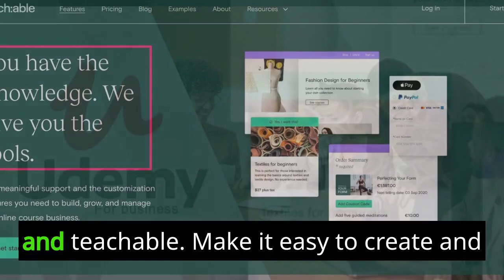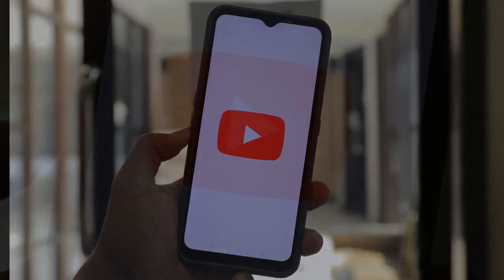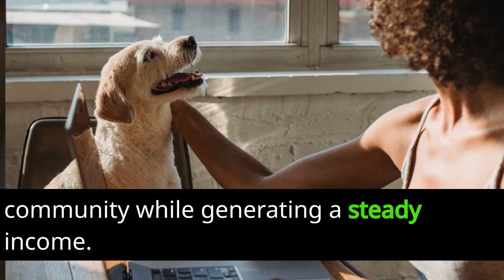5 Unique Ways to Make Money Online from Your Passion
In this engaging video, we explore 5 unique and proven methods to transform your passion into a lucrative online income stream. Discover how to monetize your skills and hobbies from the comfort of your home.
Whether you're an aspiring chef, a fitness enthusiast, an artist, or anyone with a passion, these strategies will guide you toward financial success doing what you love. Don't miss out on these game-changing opportunities!